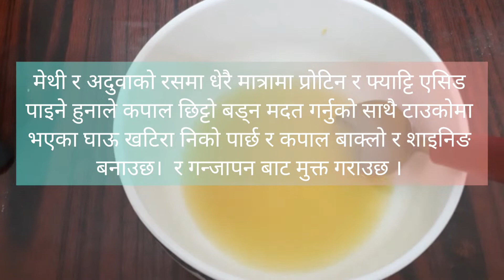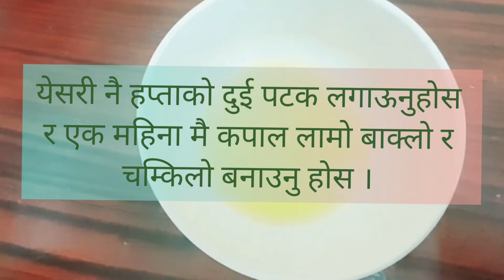DOUBLE HAIR GROWTH, Grow Long Hair and Stop Hair Fall with Fenugreek Seeds | Nepali Tutorials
Hi guys, a magical 100% effective home remedy to stop hair fall, faster naturally hair growth and shining thick hair.